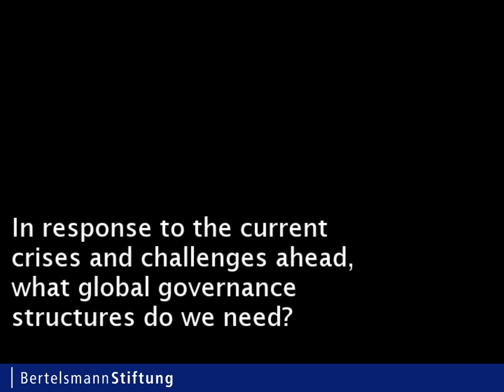Yukio Okamoto on Prospects for Global Governance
Yukio Okamoto, President, Okamoto Associates Inc., former Advisor to the Prime Minister / At the Global Policy Council Meeting in March 2009

The debate on global governance must reflect the global realities of an ever more interconnected and interdependent globalized world. Such a world requires listening to voices from all its corners, with no region dominating. It is in this spirit we have asked world leaders and distinguished experts from Africa, Asia, the Gulf Region, Europe, and North and South America to provide their responses in recorded interviews to important questions of global governance.